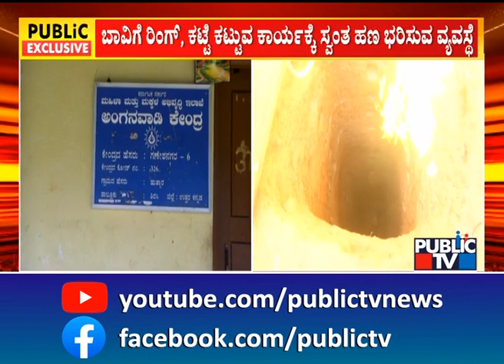Public TV Impact: Anantkumar Hegde Says He Will Bear Expenses For Well Being Dug By Gowri Nayak